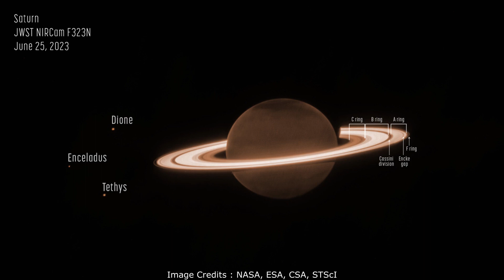Saturn James Webb telescope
James Webb දුරේක්ෂයෙන් නිරීක්ෂණය කළ සෙනසුරු ග්‍රහයාගේ නවතම ඡායාරූප පිළිබඳව මෙයින් විස්තර වනවා. saturn james webb telescope. jwst saturn. james webb space telescope images. james webb space telescope. james webb space telescope images explained. james webb space telescope images 2022. james webb space telescope images 2022 explained. jwst telescope. jwst telescope images. james webb 2023. james webb 2023 pictures. jwst telescope images explained. jwst telescope pictures. astronomy sinhala. science sinhala. sinhala science video. physics sinhala. vishwaya sinhalen.

NASA, ESA, CSA, STScI
NASA, ESA, CSA, STScI, M. Tiscareno (SETI Institute), M. Hedman (University of Idaho), M. El Moutamid (Cornell University), M. Showalter (SETI Institute), L. Fletcher (University of Leicester), H. Hammel (AURA); image processing by J. DePasquale (STScI)